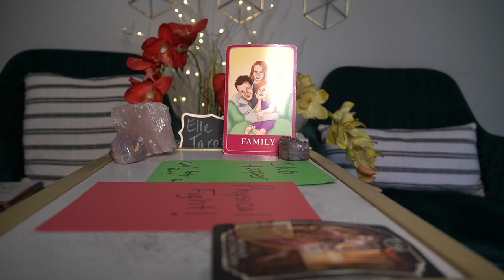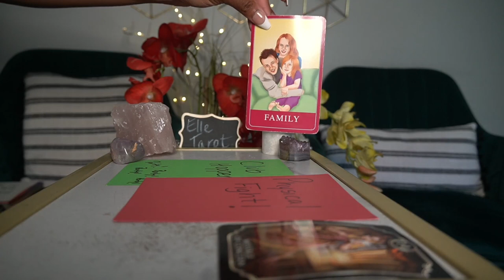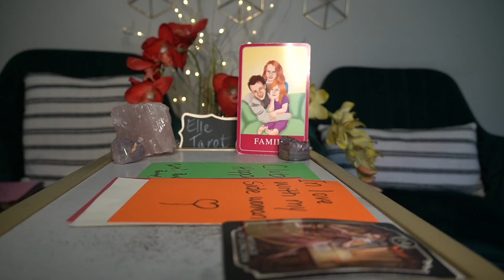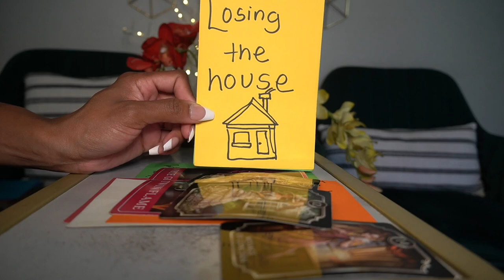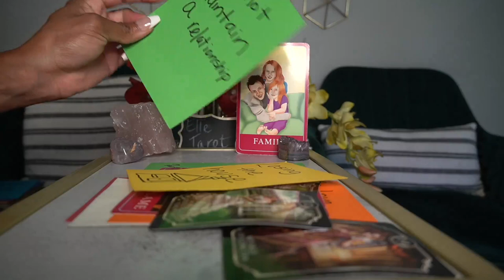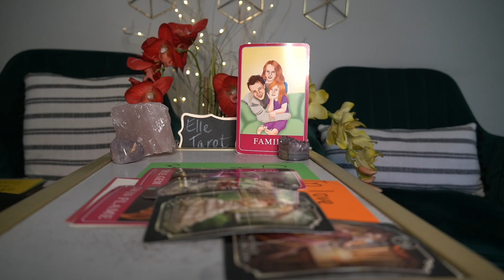SCORPIO OCT '21 LORD! WHAT HAVE YOU GOTTEN YOURSELF INTO